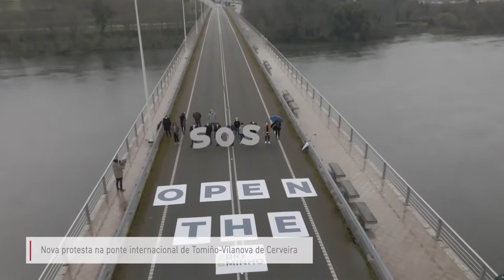Nova protesta na ponte internacional de Tomiño e Vila Nova de Cerveira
Cunha pancarta xigante co lema ‘Open the border' no medio da ponte da Amizade entre Tomiño e Vila Nova de Cerveira, alcaldes e alcaldesas do territorio do Miño (de 26 concellos) chamaron a atención sobre o dano económico que está a sufrir o territorio miñoto, tanto empresas como persoas traballadoras dunha e outra banda, polo peche da fronteira con Portugal.